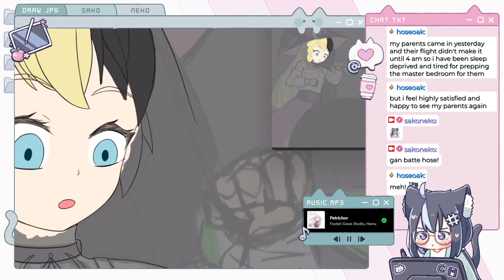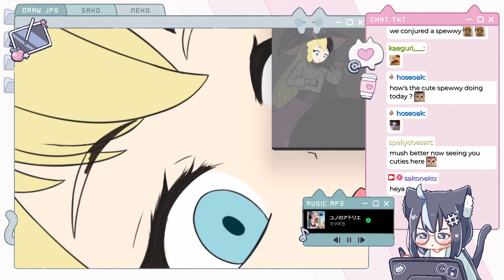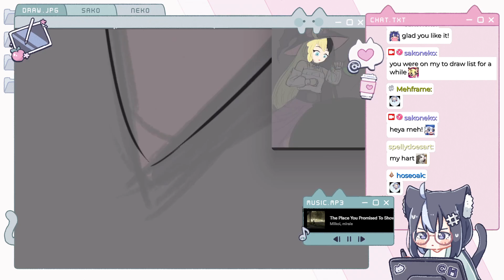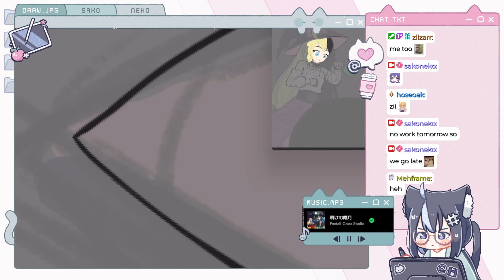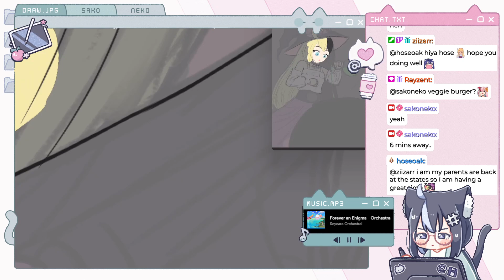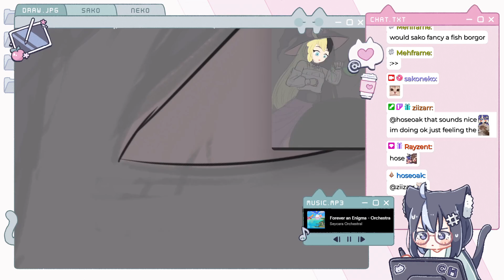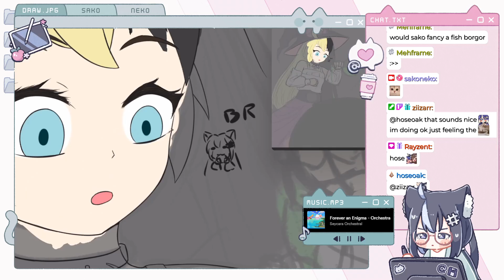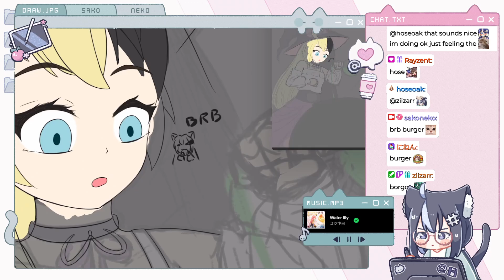Velmurugan Velmurugan 5